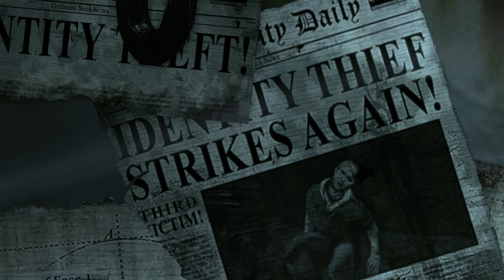The Identity Thief - Arkham City Cinematic Movie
"Who is behind the identity theft murders?"